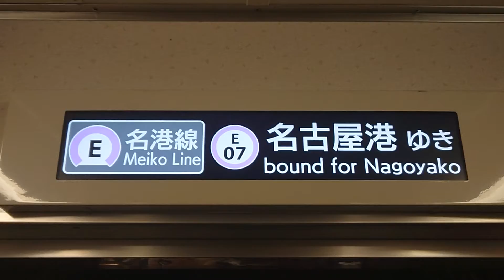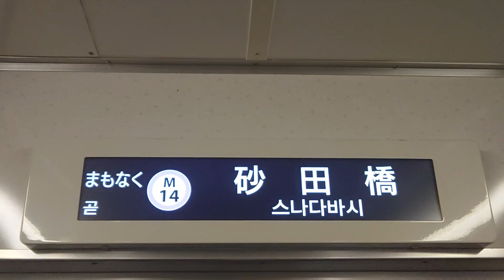名古屋市交通局名古屋市営地下鉄名城線２０００形パッとビジョンＬＣＤ次は茶屋ヶ坂から砂田橋まで日立製作所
みなさまお知らせがありますお仕事の中はＳＯＮＹＦＯＲＡＸ４５ハンディカムはしらばくはお休みです大変申し訳ありません名古屋市交通局名古屋市営地下鉄東山線５０５０形パッとビジョンＬＣＤ次は茶屋ヶ坂から砂田橋まで日立製作所みなさま鉄道ファンよろしくお願いいたしますみなさまチャンネル登録よろしくお願いいたします再生回数よろしくお願いいたします１０００人までよろしくお願いいたします